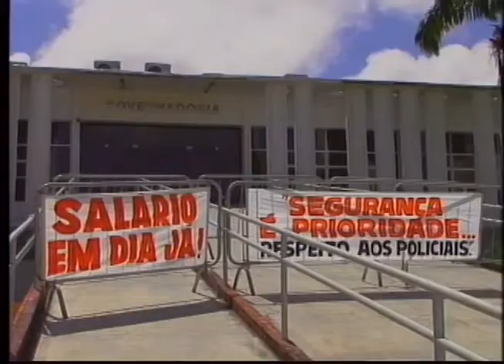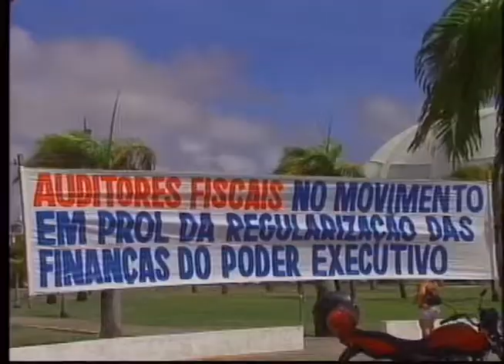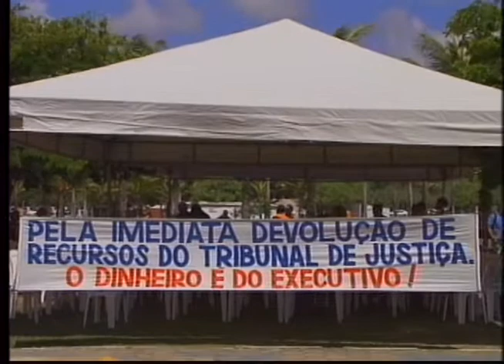Governo do estado não tem previsão do pagamento dos salários de quem ganha acima de 3 mil reais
Na segunda feira, representantes de sindicatos se reuniram com a chefe do gabinete civil do estado para tratar sobre o calendário de pagamentos dos servidores. Mas o governo não tem previsão de quando vai pagar os trabalhadores que ganham acima de três mil reais. Ontem pela manhã os atrasos foram a pauta principal de uma manifestação dos que trabalham na segurança pública estadual.

Repórter: Valéria Felix
Cinegrafista: José Cipriano
Edição de imagens: Jarbas Monte